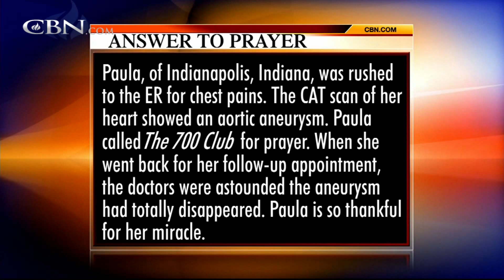Praying For Your Needs: December 4, 2014